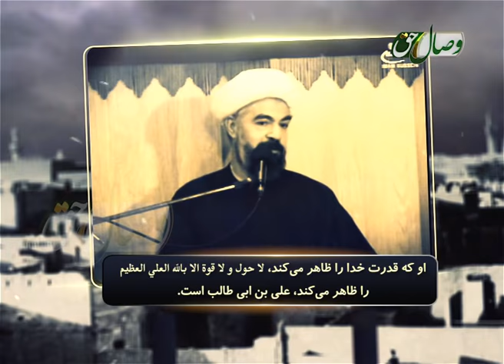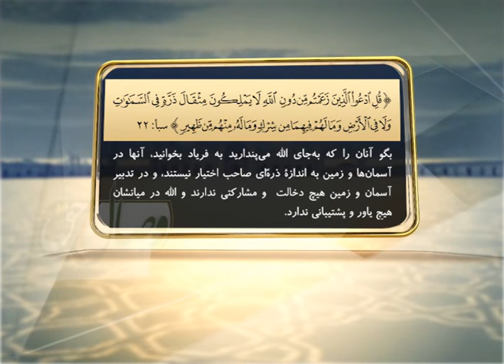خدایان بی قدرت!